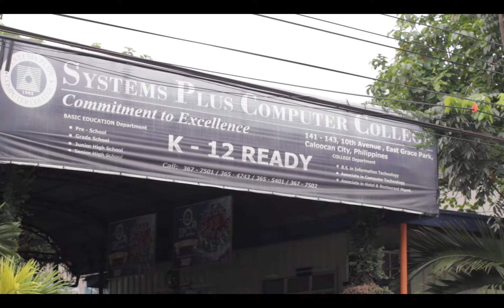HULING HILING (cinemarilag)